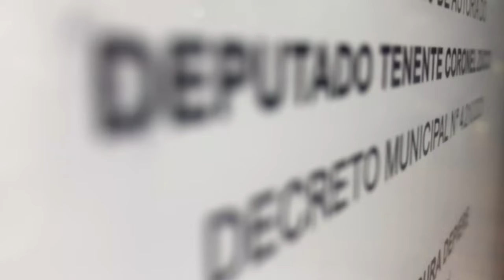Escola cívico-militar de Santo Augusto/RS!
Escola Municipal Cívico-Militar de Ensino Fundamental São João já é realidade! Valores, princípios, direitos e deveres com educação de qualidade.
Nossa lei busca o resgate de ensino, diálogo com os princípios que combatem a violência, as drogas, o vandalismo e tudo que desvirtua o comportamento de jovens que serão futuros cidadãos.